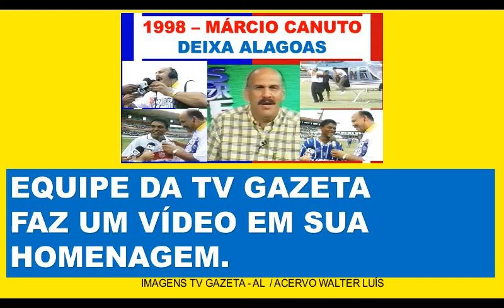MÁRCIO CANUTO DEIXA AL / 1998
Raras imagens / Acervo Walter Luís

COLABORE COM O NOSSO CANAL / Chave pix - 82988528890 - Walter Luis.

Obs. O Canal não oferece, brindes, sorteios ou prêmios, a colaboração e voluntária e nos ajuda a manter e ampliar o acervo, além de produzir novos vídeos para o canal, sempre buscando preservar a memória do futebol de Alagoas e dos seus personagens que ajudaram a escrever esta história, ex-jogadores, dirigentes, técnicos, massagistas, preparadores físicos etc.

-x-x-x-x-x-x-x-x-x-x-x-x-x-x-x-x-x-x-x-x-x-x-x-x-x-x-x-x-x-x-x-x-x-x-x-x-x-x-x-x-x-x-x-x-x-x-x-x-x-x-x-x-x-x-x-x